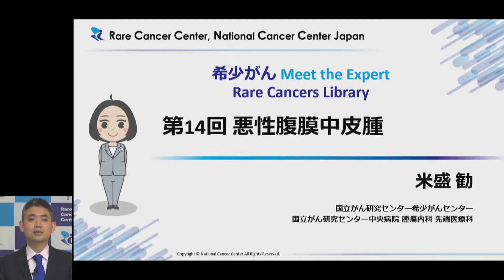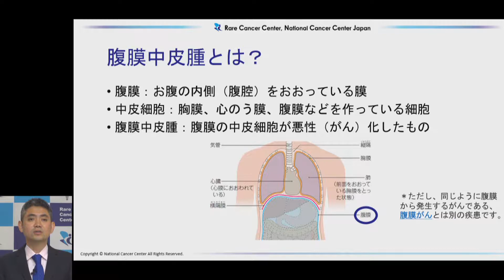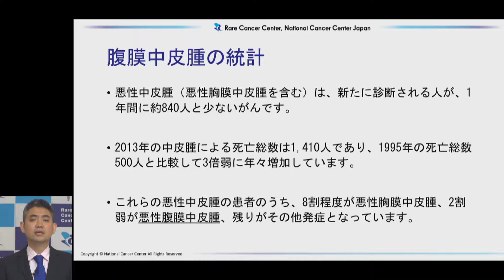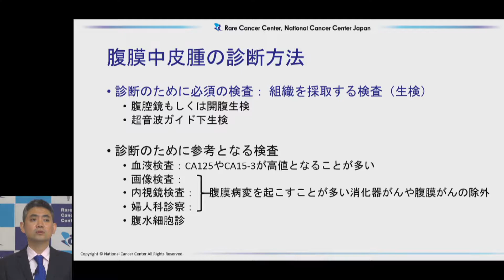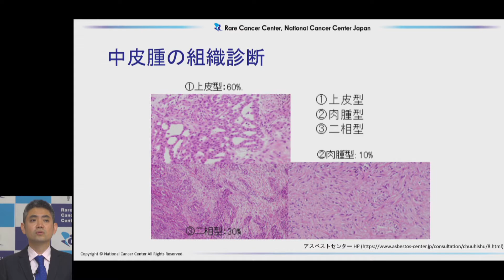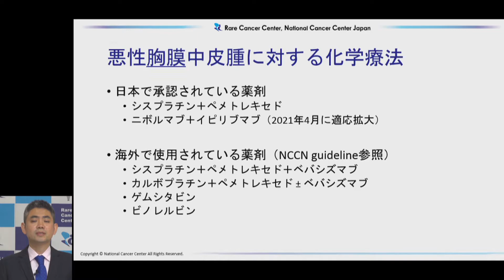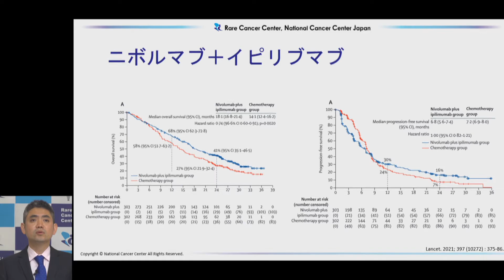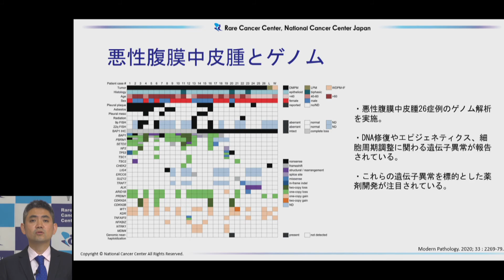第14回悪性腹膜中皮腫0612【国立がん研究センター希少がんセンター】